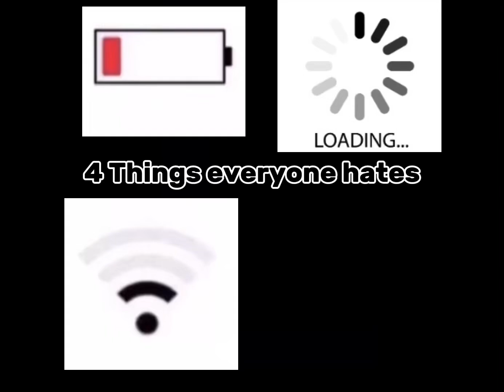4 things everyone hates